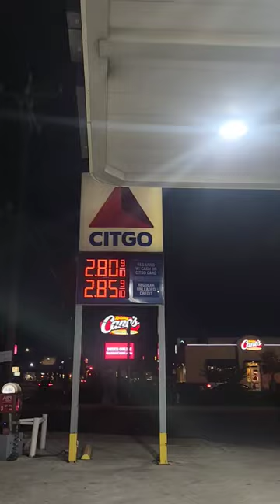Thuggizzle Appalachian Mountain Spring Water Now Available At Citgo Located At 8342 Broadway ⛰️💧🧊🌎♻️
Make Sure You Stay Hydrated With Thuggizzle Appalachian Mountain Spring Water. Thuggizzle Appalachian Mountain Spring Water.

🎬 Welcome to the YouTube Channel of Thuggizzle 🎼

Born with the ability to compose spontaneous poetry. Thuggizzle prides himself on rhyming “off the dome,” also known as free styling. It is the most prized skill in rapping, the ability to think of clever, intricate rhymes on the spot, and while in front of a crowd 🎤

But despite the wealth of talent Hodge was born with, the home life of his childhood was one of instability and neglect. Check out freestyles, interviews, and more.

Also, click that Bell Button to never miss one of his Videos ever again! 🛎

🎵 About Thuggizzle 🎵

He is a millennial entrepreneur, philanthropist and above all a force to reckon with in the music industry today 🎤

👉🏿 Having redefined rap music overtime, Thuggizzle shows why he is called a poetic lyrical genius as he prides himself in the ability to go into the studio without ever writing anything down on paper and still comes out with full blazing songs.

The Texas based rapper Thuggizzle is the true definition of freestyle rap music. He is one of the few artist that goes into the studio with the gift of a thought process that is out of this world. In today’s world most artist globally think that freestyling means to go in the studio and write free of style however Thuggizzle being a Texas native sees it different, he sees it as his passion, a call to redefine the music world 🎼

👉🏿 Thug says “In Texas when we rappers say we freestyle we are coming right off the head with no prior planning to what we are about to say”. Thuggizzle made a name for himself by freestyling all of music right off the head one time through.

Every time he records he leaves people in the studio with their jaws dropped because of this incredible talent. Thuggizzle makes it look very easy, but this art requires true talent.

Thuggizzle wants the world to know that his rap style is true to the hip hop culture 💯

🌟 Follow Thuggizzle On Social Media 🌟